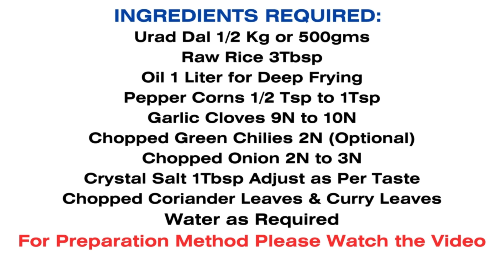Medu Vada | Minapa garelu | Ulundu Vadai Recipe | Crispy Medu Vada Recipe Medu Vada Recipe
Medu Vada | Minapa garelu | Ulundu Vadai Recipe | Crispy Medu Vada Recipe Medu Vada Recipe | Vada recipe | How to Make Medu Vada | Home to make Ulundu Vadai at home | South Indian Breakfast Recipe